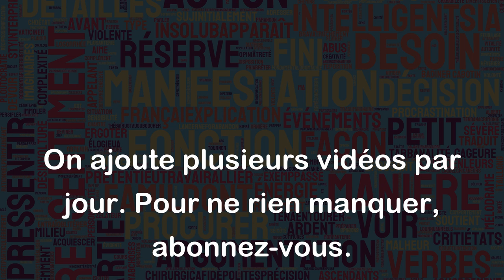Une décennie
"Une décennie" fait référence à une période de dix ans consécutifs. C'est un terme utilisé pour mesurer le temps qui s'est écoulé depuis un événement important ou pour se référer à une période spécifique dans l'histoire.
Par exemple, on peut dire: "Le 11 septembre 2001 a marqué le début d'une nouvelle décennie" ou "Les années 90 étaient une décennie de progrès technologiques".
En utilisant "décennie", on met l'accent sur la durée de dix ans et cela peut aider à distinguer une période importante dans l'histoire.